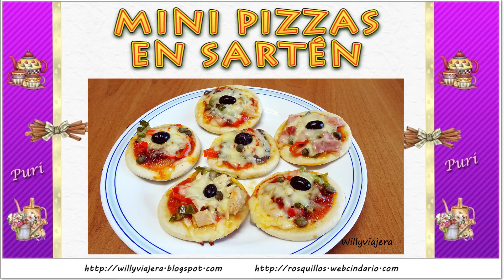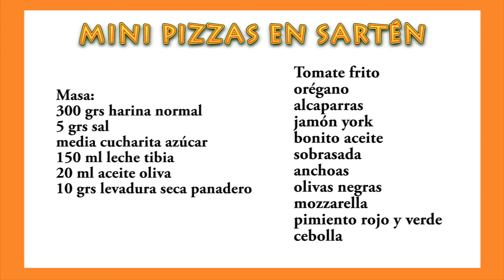MINI PIZZAS EN SARTEN.🍕🍳 Espectaculares/ Sin horno🍕🍳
Espectaculares mini pizzas hechas en sartén sin necesidad de usar horno. Vuestros invitados quedarán encantados.
INGREDIENTES:
300 grs harina normal
10 grs levadura seca panadero
20 ml aceite oliva
media cucharita azúcar
5 grs sal
150 ml leche tibia

Relleno:
Salsa de tomate frito
Mozzarella
Cebolla
Pimiento verde y rojo
Alcaparras
Olivas negras
Orégano
Sobrasada
Anchoas
Jamón york
bonito

PREPARACION:

Introducimos la leche en el  microondas 30 segundos para templarla. Le añadimos el azúcar y la levadura. Removemos y reservamos.
En un bol ponemos la harina y añadimos la sal y el aceite. Añadimos la mezcla de leche y vamos mezclando muy bien todos los ingredientes hasta que la masa obtenga una textura uniforme. Luego la dejamos reposar tapada con un film hasta que doble su volumen. Aprox. 30 minutos.
Una vez ha doblado el volumen, la volcamos sobre la encimera enharinada y desgasificamos la masa.
Ayudándonos del rodillo vamos extendiendo la masa procurando dejarla de un grosor de medio centímetro o un poco menos. Con un corta pastas redondo vamos cortando círculos en la masa. Los colocamos sobre papel de horno y los pinchamos con un tenedor para evitar que la masa suba mucho.
Colocamos una sartén grande antiadherente al fuego y la pincelamos con una gotita de aceite. El fuego ha de ser bajo-medio, es decir un 4 o 5 de un total de 9.
Colocamos 4 circulos de masita y los dejamos unos 3 minutos por un lado, hasta que veamos que cogen un poco de color dorado.
A continuación damos la vuelta a los círculos y encima de ellos ponemos una cucharada de tomate frito, cebolla y pimiento verde y rojo fritos, orégano, unas anchoas troceadas, unas alcaparras y mozzarella. Otras las haremos con todo igual pero sustituyendo las anchoas por sobrasada o por bonito o jamón york. Colocamos una tapa a la sartén y dejaremos que se cocinen las mini pizzas unos 8 o 10 minutos. La mozzarella se tiene que derretir y antes de sacarlas, les colocamos en el centro de cada una, una oliva negra. Las sacamos y haremos lo mismo con el resto de pizzas.